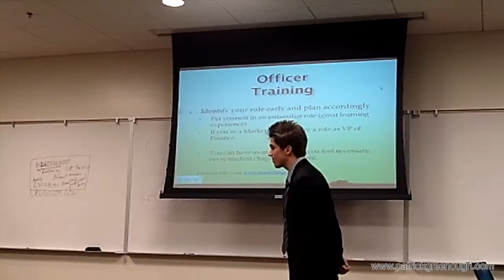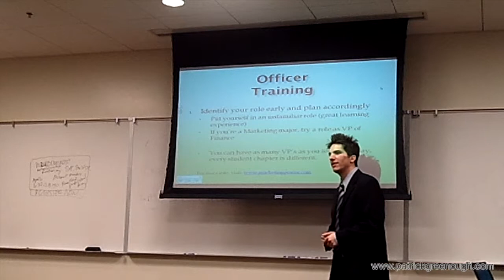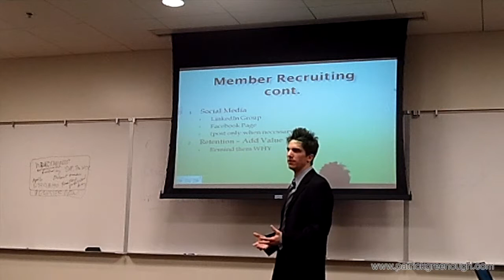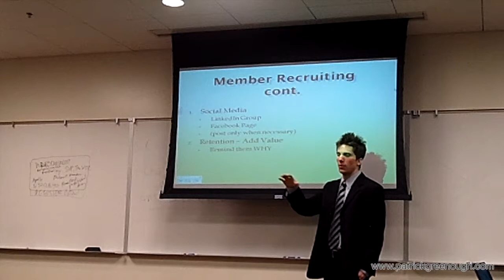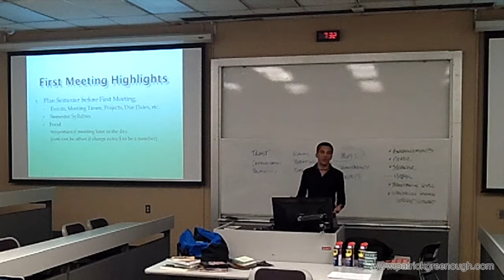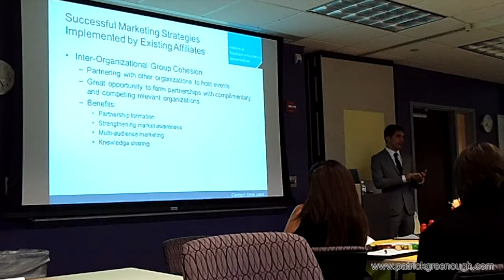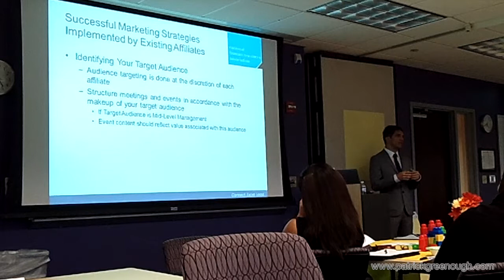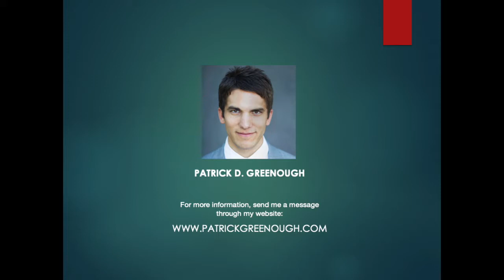Patrick Greenough 15-Minute Presentation Showcase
This is a 15-minute compilation of clips from a variety of speaking events over the years. This video is meant to give you an idea of how I present and/or teach.